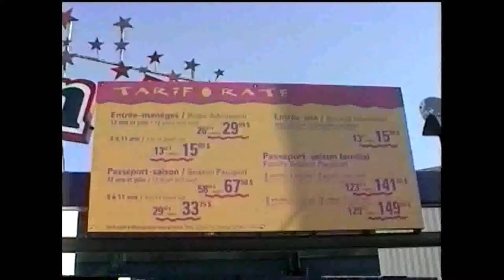2001 photos la ronde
I took these photos when i was there thursday june 7th 2001